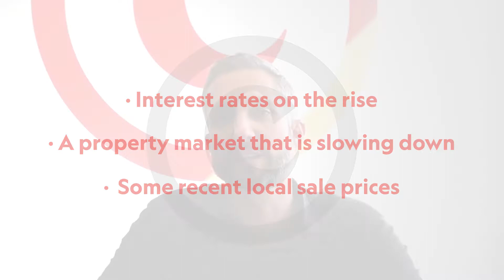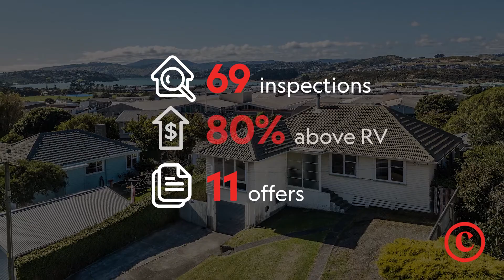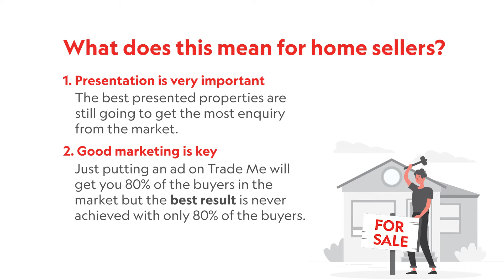June Property Market Update Tawa to Pukerua Bay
🏠 What's the property market doing in the Tawa to Pukerua Bay area?
✅ Local sales results
✅ Long term interest rates on the rise
✅ Is our property market at its peak?
Here's your Local Property Market Update for the month